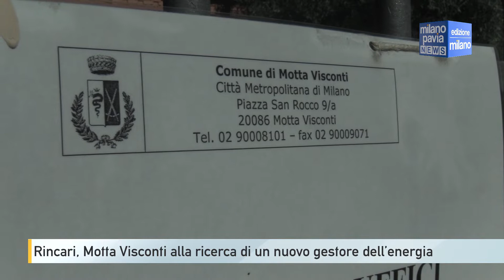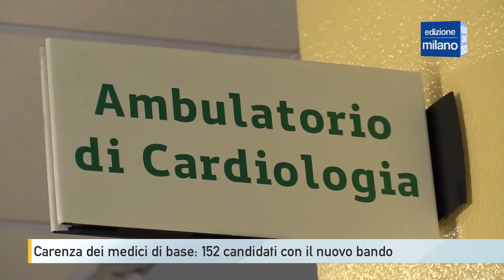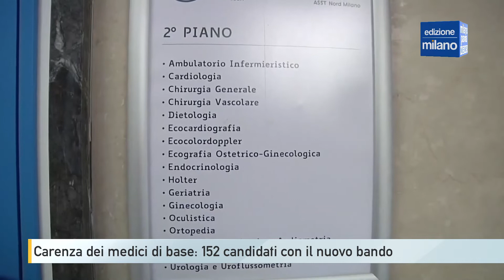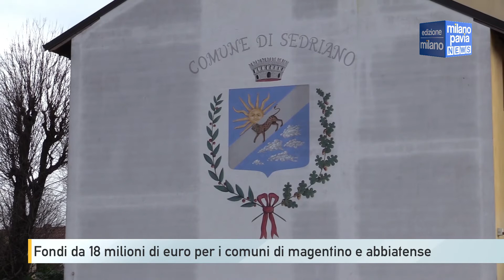Milano Pavia NEWS – edizione MILANO - 13 ottobre 2022